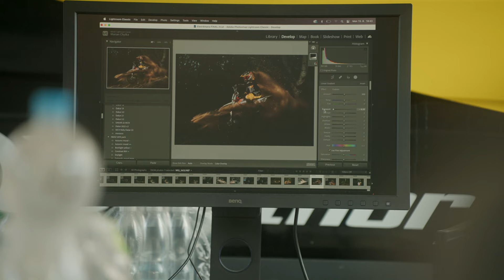MCH Photo Workshop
Check how it looked like at latest MCH Photo Workshop!

We had dakar rider Jan Brabec on a bike and my brother Viktor Chytka on quad riding for us the whole day. The workshop started at 10 AM with about 2 hours theory, followed by several hours of shooting, including photos with flashes (both action and portrait) and at the end some postproduction.